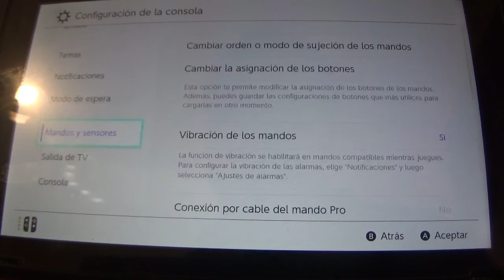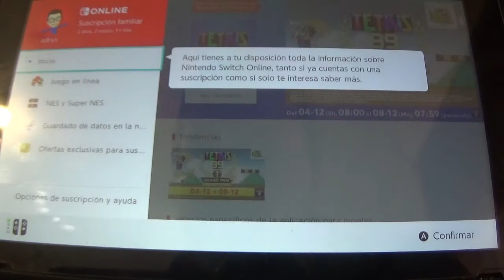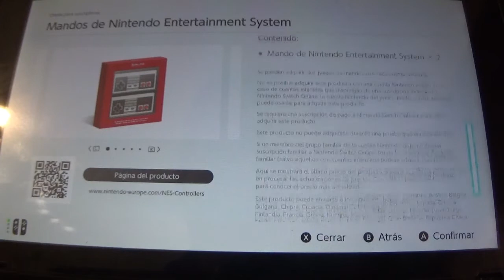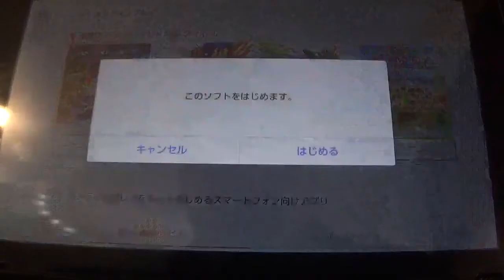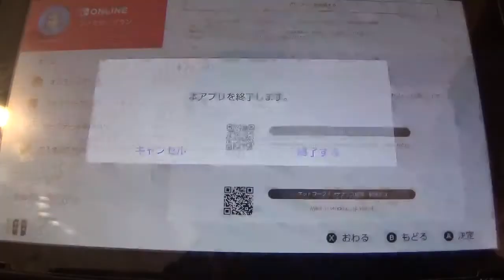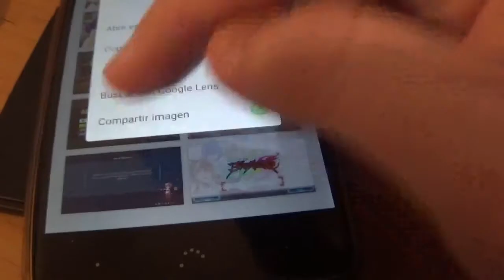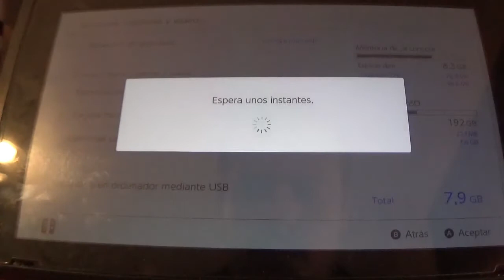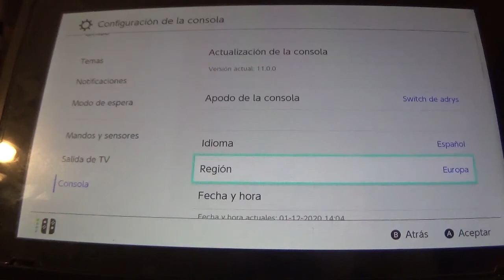Nintendo Switch: Novedades Actualización 11.0.0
Anoche alrededor de las 2:00 AM, Nintendo sacó su nueva actualización 11.0.0 de Nintendo Switch, cargada de novedades increibles, como poder acceder más fácilmente a Nintendo Switch Online desde el menú, traspasar por fin sin problemas las capturas y vídeos a un teléfono móvil o un ordenador, además de nuevos iconos de jugador, tendencias para saber que juegan tus amigos y la opción de poder jugar en portugués de Brasil. Este vídeo hace un gran repaso.